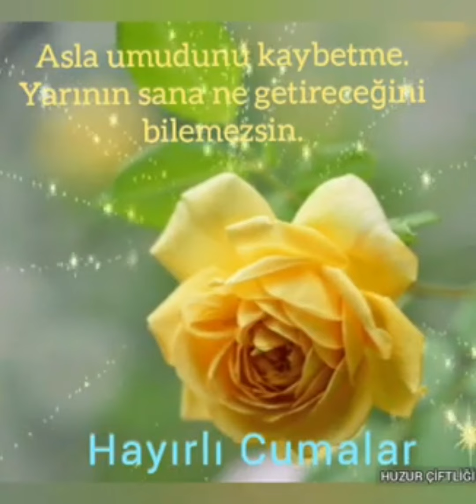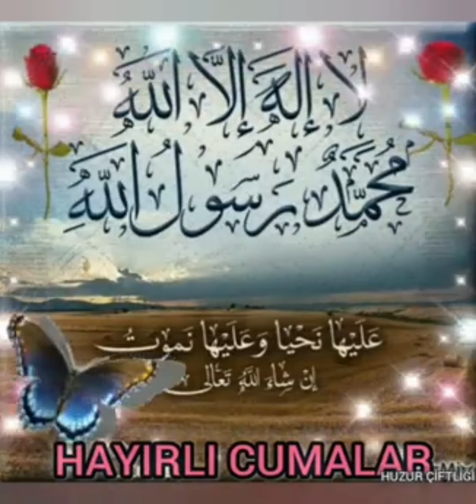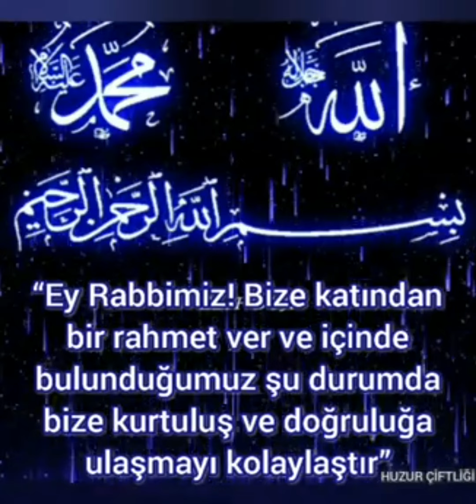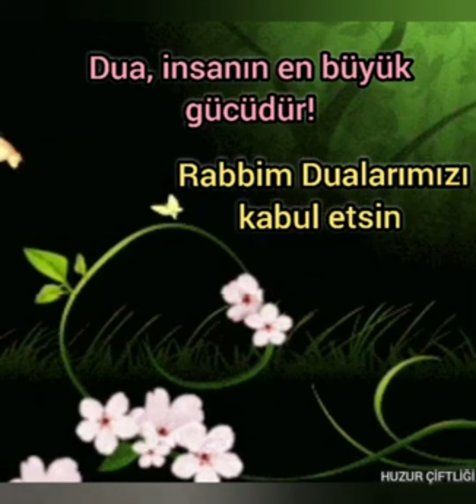EN YENİ 🌹 EN GÜZEL 🌹 CUMA MESAJLARI 🌹 RESİMLİ 🌹 İLAHİLİ 🌹 DUALI 🌹 ÖZLÜ SÖZLÜ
Cuma akşamı mesajları
Cuma sabahı mesajları
Cuma mesajları resimli
Cuma mesajları sözlü
Hayırlı Cumalar mesajları
İlahili cuma mesajları
Cuma günü sözleri 2021
Mübarek günler geceler
Dini paylaşımlar, Dini sözler
İbretlik sözler, İslami videolar
WhatsApp mesajları
WhatsApp durum
WhatsApp video
Whatsapp sözleri
Cuma mesajları YouTube
Cuma mesajları Facebook
Cuma mesajları İnstagram
Durum sözleri, Harika sözler
Süper sözler, Kısa sözler 2021
Düşündüren sözler
Anlamlı sözler 2021
Özlü sözler 2021
Etkili sözler 2021
Manalı sözler 2021
Hz. Muhammed Sav sözleri
Dua Hadis Ayet
Mevlana sözleri
Huzur Çiftliği